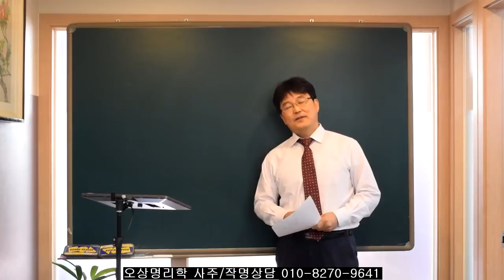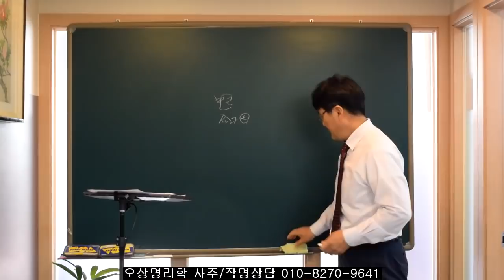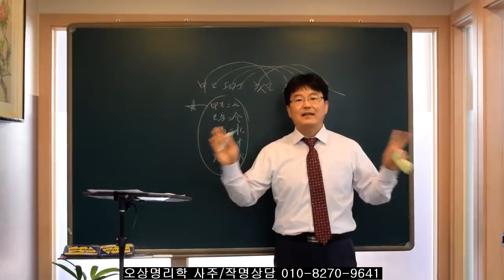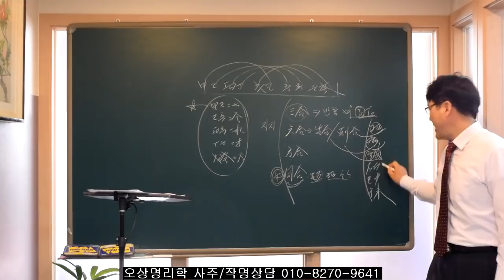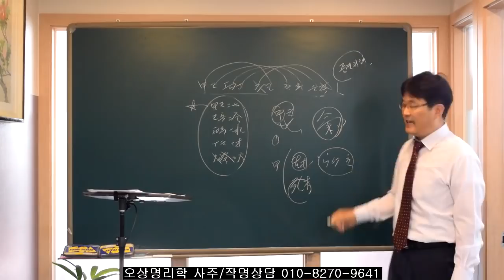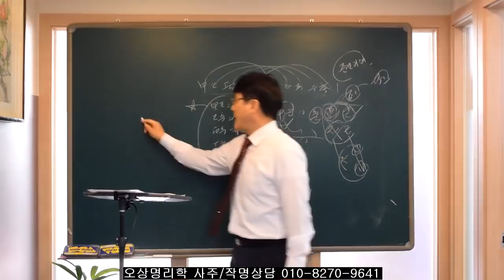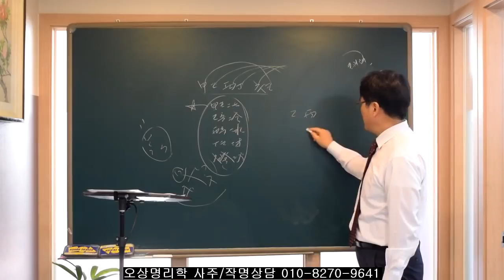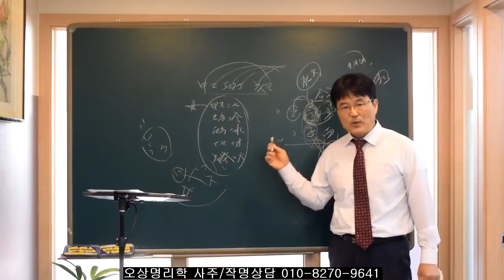사주에 천간합이 있거나 들어올때 (천간현상).유진석명리학강의